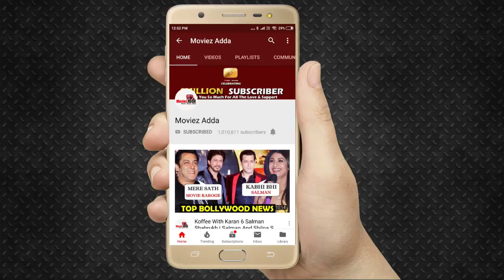Shahid Kapoor की प्रतिक्रिया Kangana Ranaut के मूवी को लेकर Mental Hai Kya